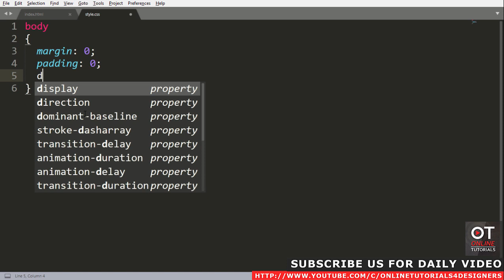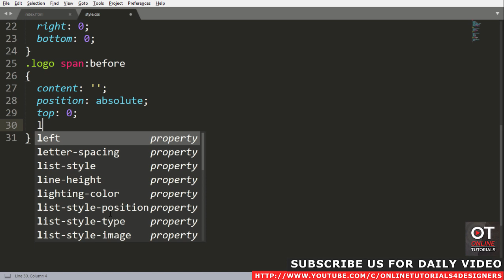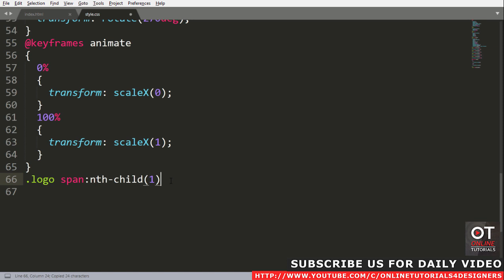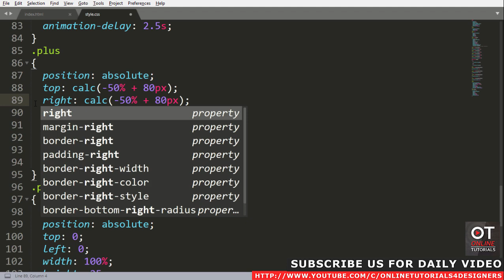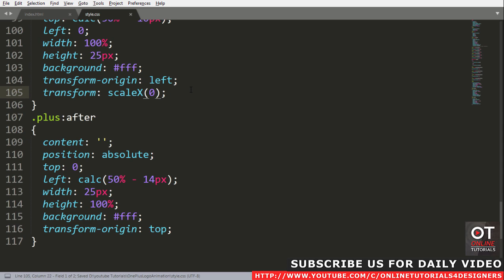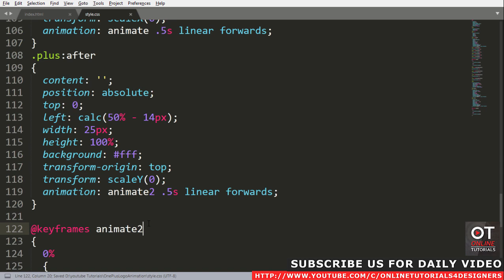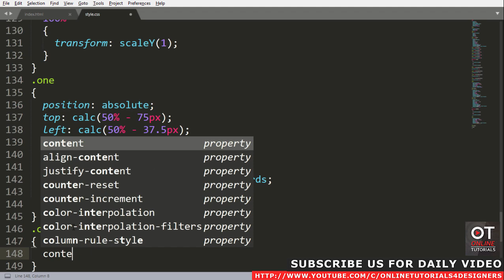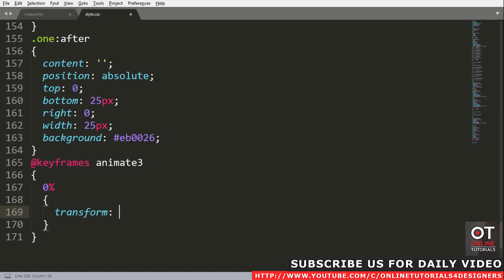Pure CSS OnePlus Logo Reveal Animation Effects